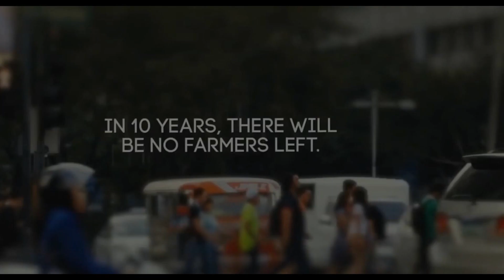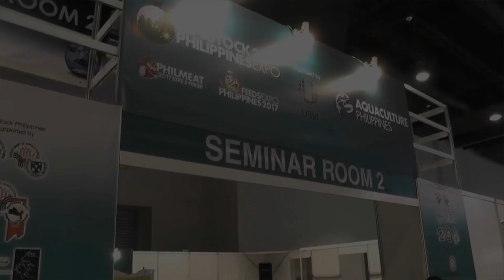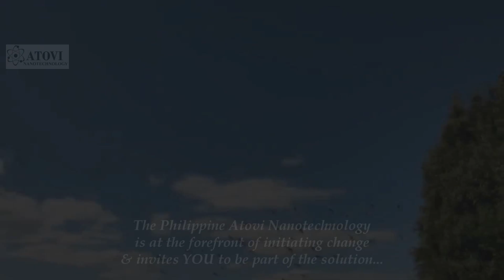PHILIPPINE ATOVI NANOTECHNOLOGY PRIMER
Song
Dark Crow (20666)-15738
Artist
Generdyn
Album
Thunder
AdRev for a 3rd Party (on behalf of Music Bed (Music Bed)); AdRev Publishing, and 2 Music Rights Societies